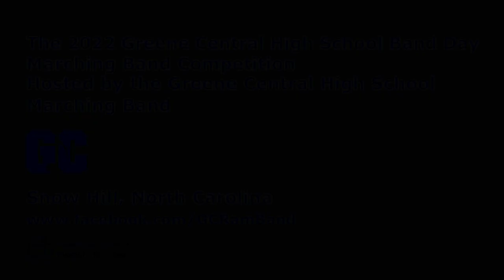Greene Central High School Marching Band at Greene Central High School 10/22/2022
The Greene Central High School (Snow Hill, NC) Marching Rams Marching Band performs their show "CalleJón del Beso - Alley of the Kiss" at the 2022 Greene Central Band Day Marching Band Competition on 10/22/2022 hosted by the Greene Central High School Marching Band (Snow Hill, NC).

Director: Andrew Howell